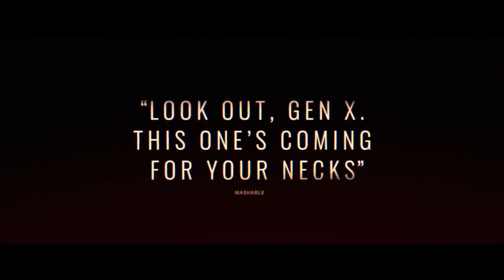Gone in the Night Trailer (Winona Ryder)